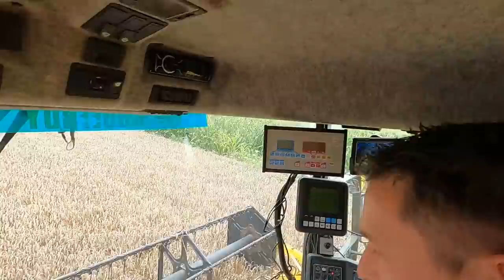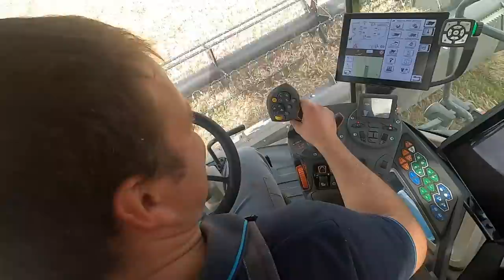Rien que 5 machines 🚊 pour finir notre moisson ??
C'est pas moins de 5 machines pour finir notre moisson, merci à JF, Samuel, Christophe et Hubert et les Ets Verhaeghe de nous avoir aidé à finir cette moisson interminable ...